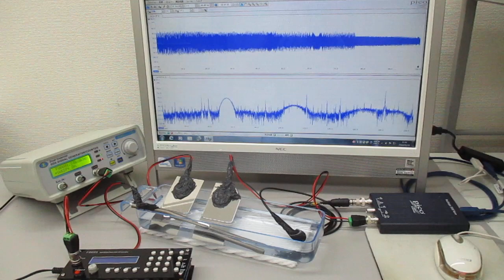３種類のスイープ発振による超音波実験